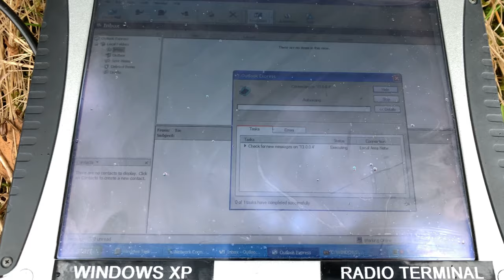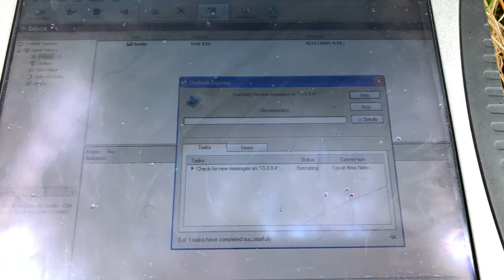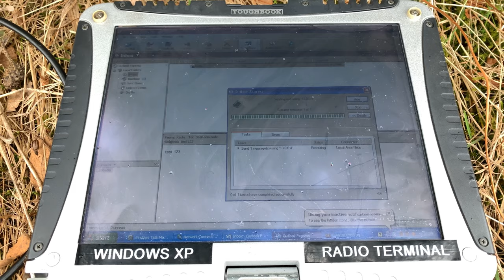MOTOTRBO sending email via portable collapsible UHF Yagi Uda antenna (HYS TC-YG05F)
Quick look at commercial band (HYS TC-YG05F) - cover also HAM 70cm band.